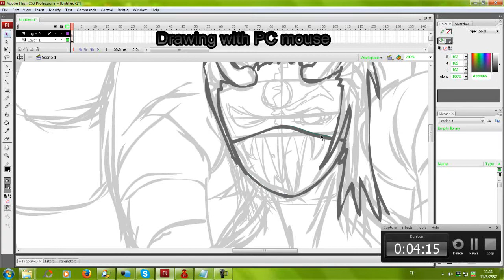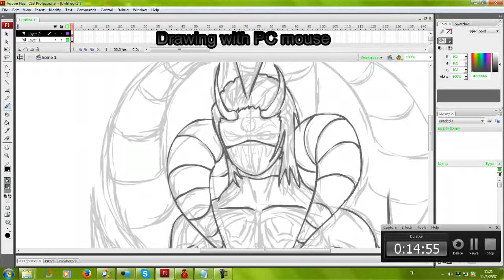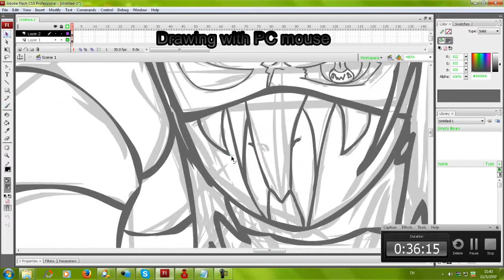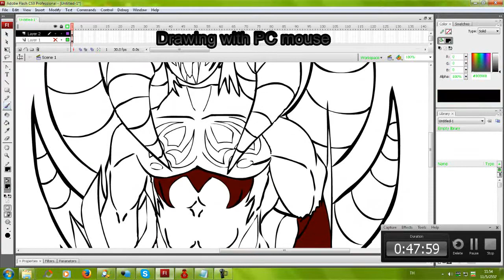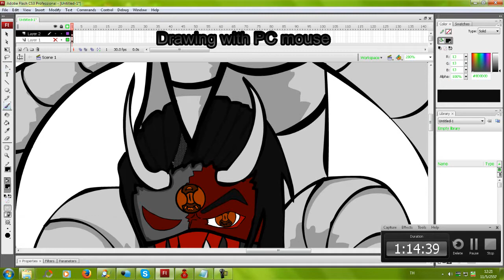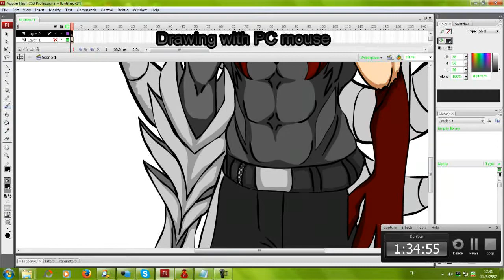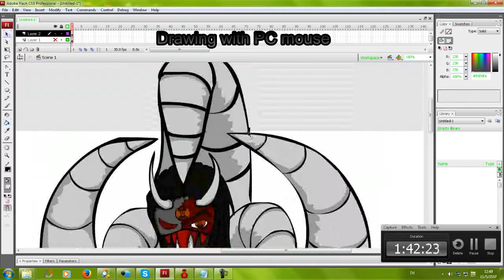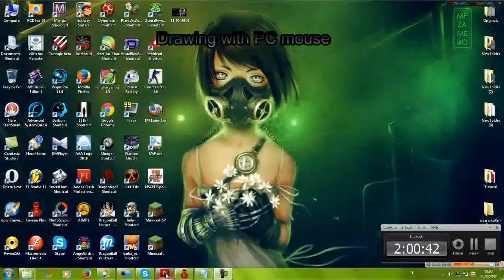kiOkung - BnB DV GmE [Drawing with PC mouse]